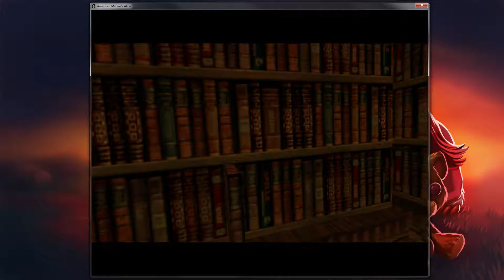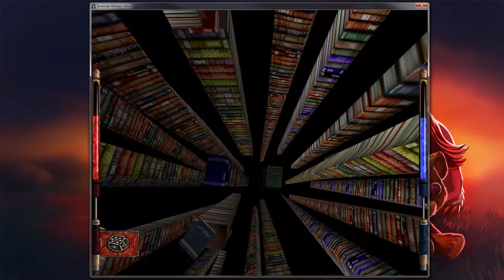American McGee's Alice Episode 3: Skool's Out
After calming down from the salt episode, we continue through the Fortress of Doors and make it back to Skool.

This was recorded some time ago, sorry for the delay.